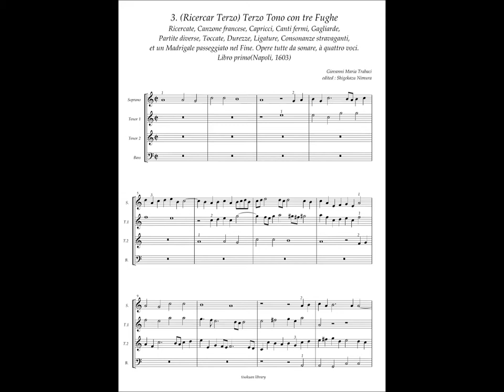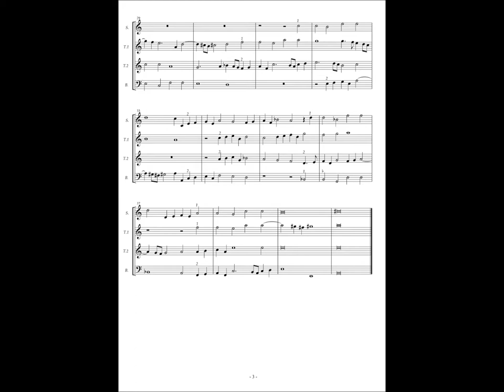Giovanni Maria Trabaci, Ricercate etc Libro 1, No.3 (Ricercar Terzo) Terzo Tono con tre Fughe